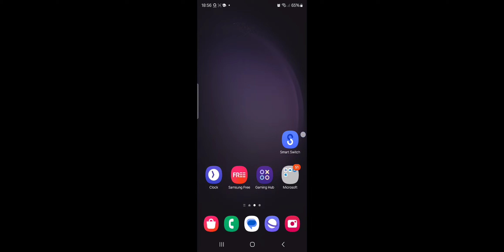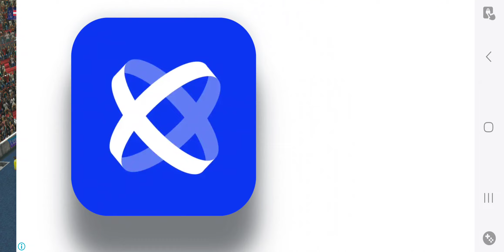Austria vs Turkiye (Round of 16) | ALL GOALS & HIGHLIGHTS | UEFA EURO 2024